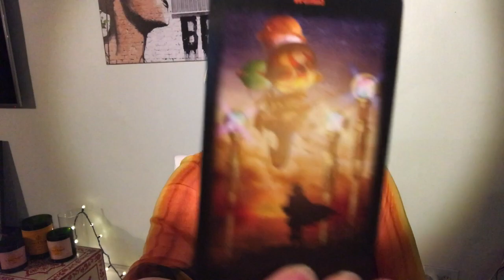♓️ PISCES⛵️ Sept 18-24 🙌🏼Your ship's come in!🎁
👋Follow on Instagram @inthesolution
💙Follow on Twitter @inthesolution